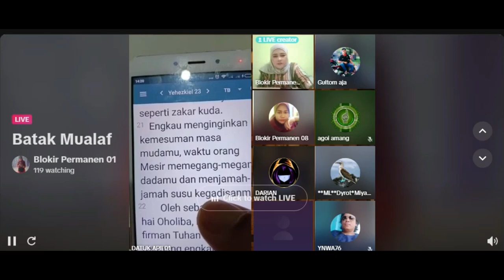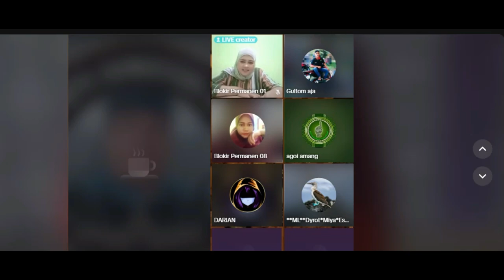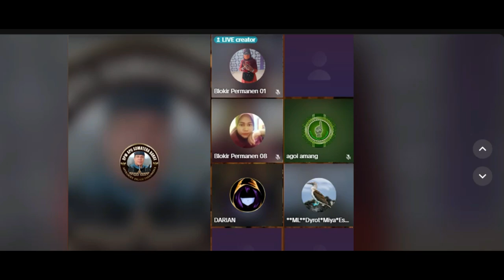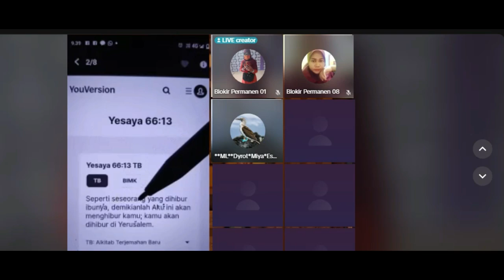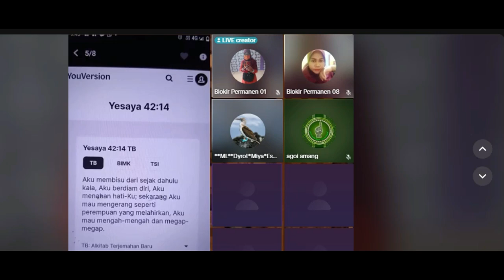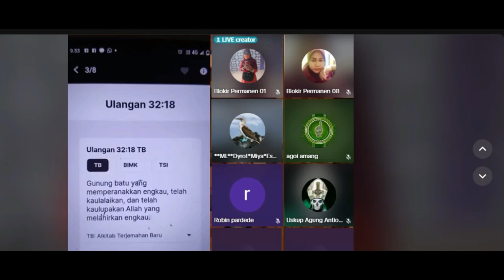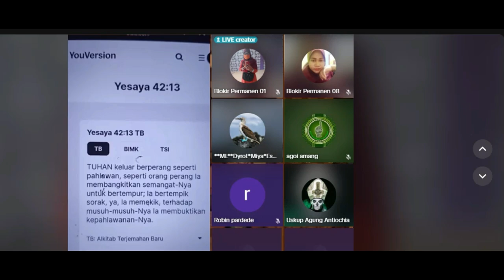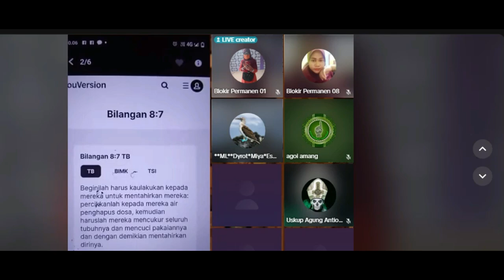Positip Hasil Penyelidikan Yesaya 42:13 TB || Tuhan berKelamin Perempuan || Tuhan Bertempik